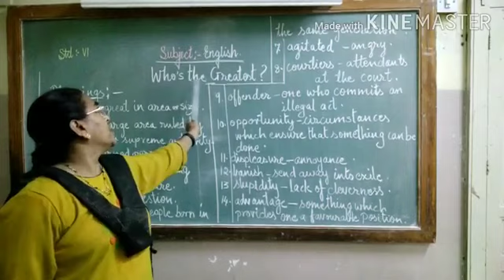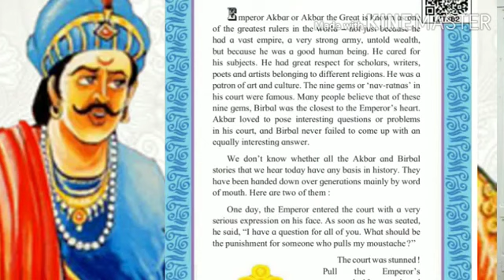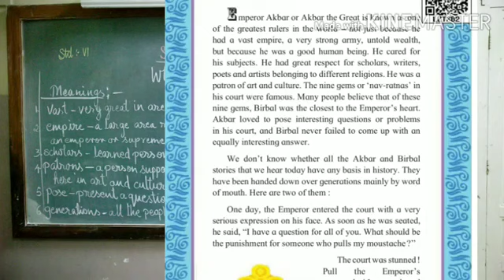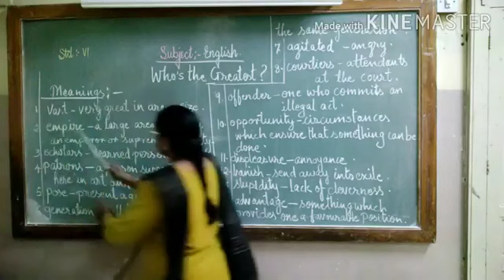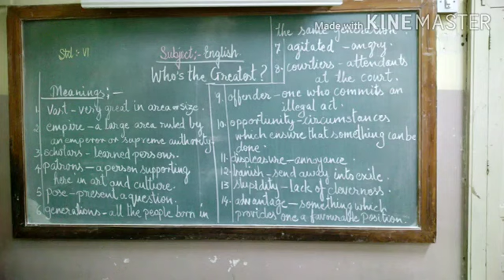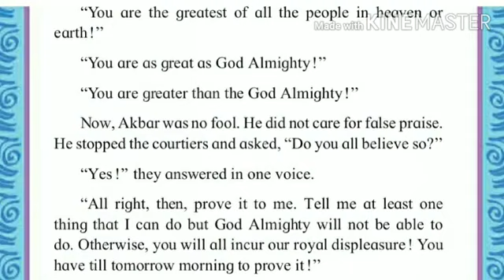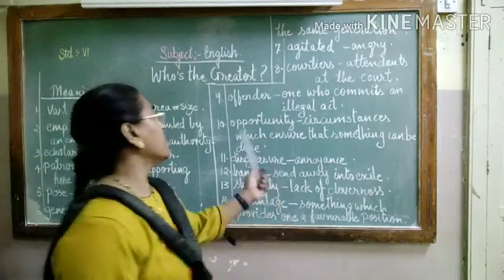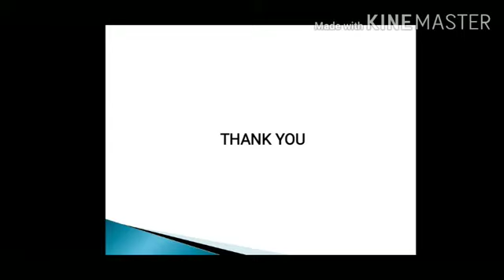Std VI English L 2 Who's the Greatest